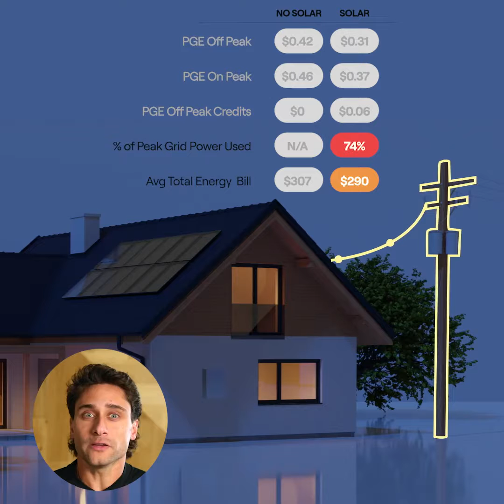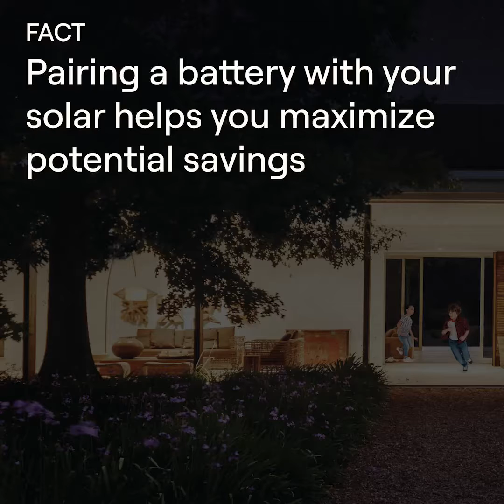Solar Facts and Fiction with PG&E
Find out why getting a battery with your solar energy system is more important than ever in California.